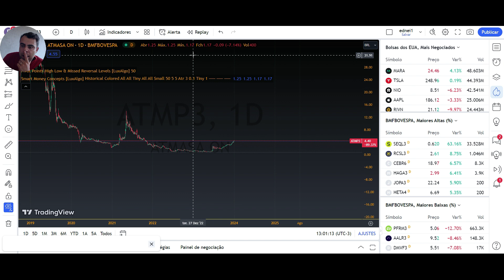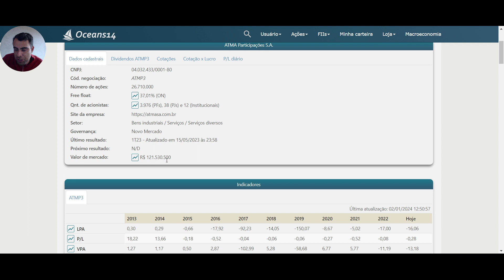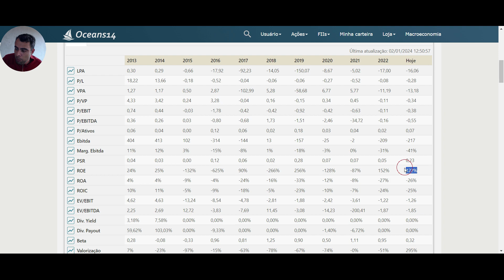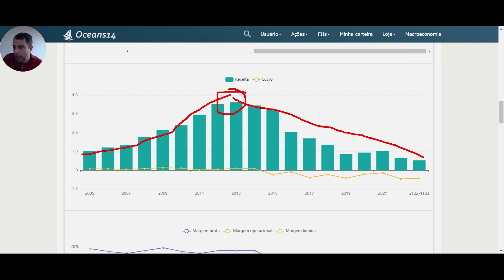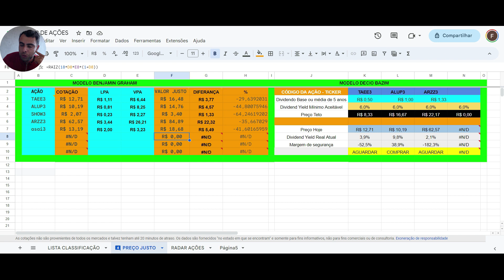23 - ATMP3 - Análise Fundamentalista e Scanner de Bolsa: Atmasa Participações no Setor Industrial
🛠️ Explore conosco a Atmasa Participações (ATMP3), uma empresa dedicada à manutenção no setor industrial! Neste vídeo, realizaremos uma análise fundamentalista aprofundada dessa companhia, revelando insights valiosos para investidores interessados em entender seu potencial no mercado.

📊 Abordaremos os seguintes aspectos:
1️⃣ Estrutura e Histórico da Atmasa Participações.
2️⃣ Desempenho Financeiro e Indicadores Chave.
3️⃣ Projetos e Parcerias Estratégicas no Setor Industrial.
4️⃣ Perspectivas de Crescimento e Inovação.
5️⃣ Análise SWOT - Forças, Fraquezas, Oportunidades e Ameaças.

Além disso, utilizaremos um scanner de bolsa para identificar tendências recentes no comportamento das ações da ATMP3, proporcionando uma visão abrangente sobre o momento atual da empresa no mercado financeiro.

🔍 Se você está interessado em investir no setor industrial e busca informações fundamentadas, este vídeo é essencial. Deixe suas opiniões nos comentários e compartilhe suas visões sobre o potencial da Atmasa Participações!

📈 Não se esqueça de se inscrever para mais análises fundamentais, dicas de investimento e novidades do mercado financeiro.